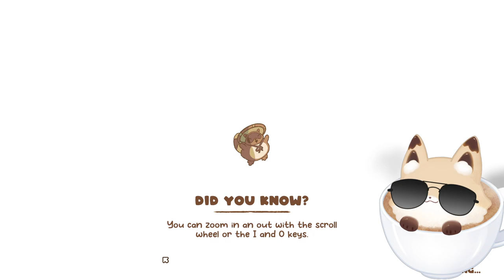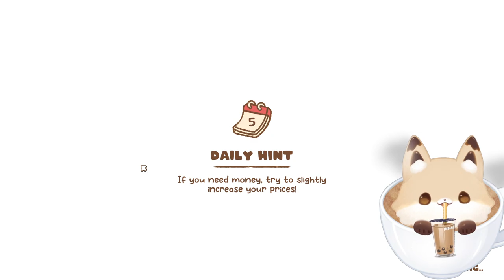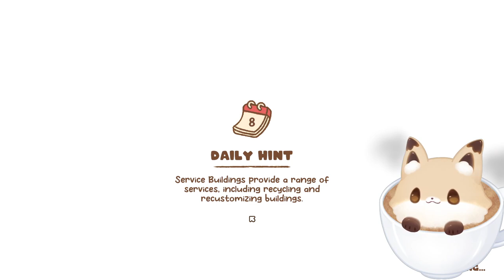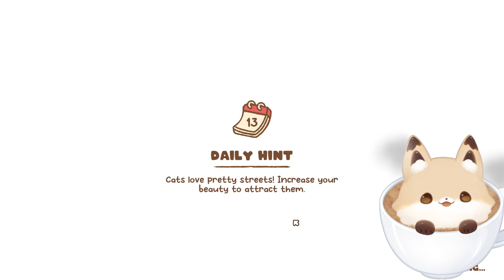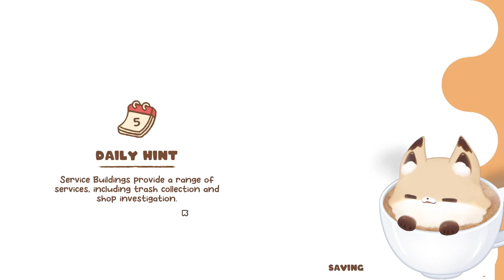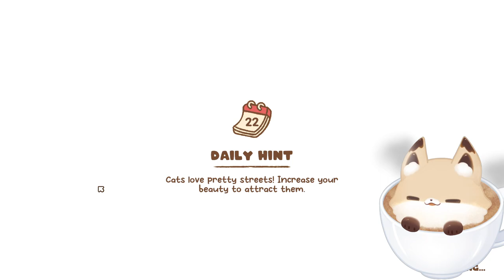How many cats can you spot?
Credits-
Live2D: